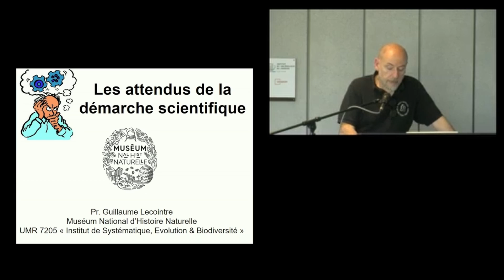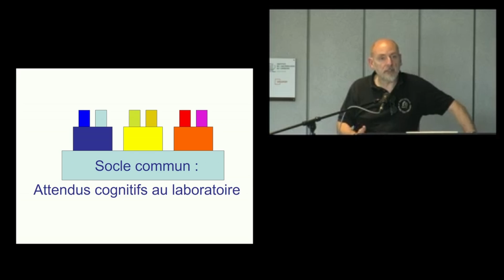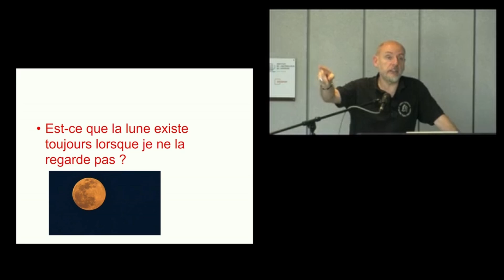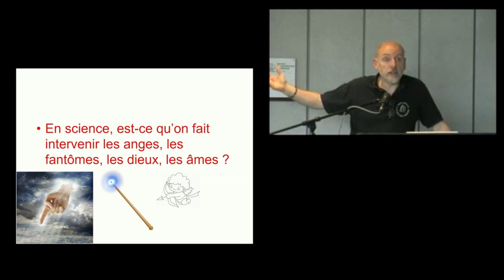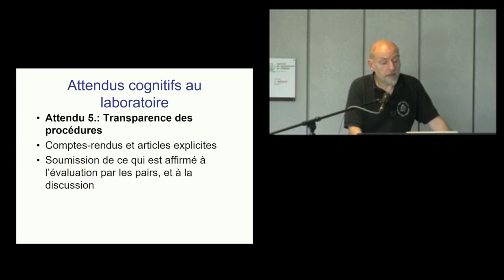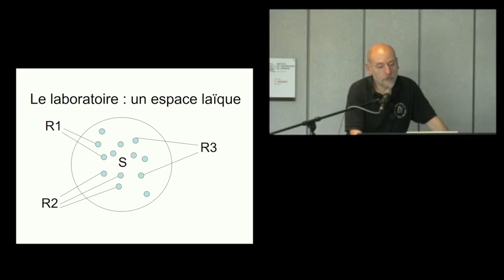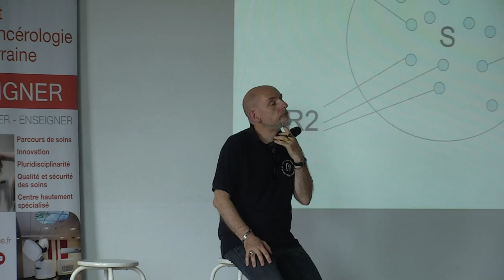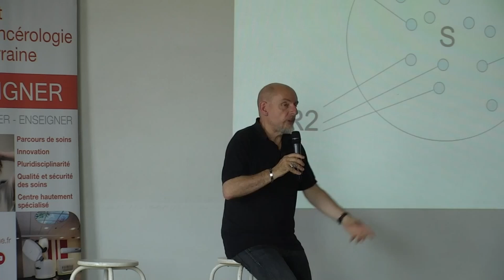Les attendus de la démarche scientifique [Une conférence de Guillaume Lecointre - 2]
Le scientifique a une mission qu'il doit réalisée en respectant un contrat avec ses pairs et avec la société. On ne fait pas de la science si l'on ne peut pas respecter un certain nombre de principes de bases et les grandes lignes d'une démarche qui vise à rendre raison des phénomènes par des causes naturelles.

L'Institut de Cancérologie de Lorraine reçoit Guillaume Lecointre, enseignant-chercheur systématicien et professeur du Muséum national d'Histoire naturelle, à l'occasion de la conférence "La Laïcité tacite des sciences", animée par Thomas Durand, cofondateur de l'Association pour la science et la transmission de l'esprit critique (ASTEC) et la chaine YouTube "La Tronche en biais".